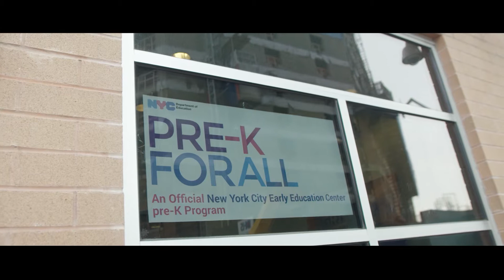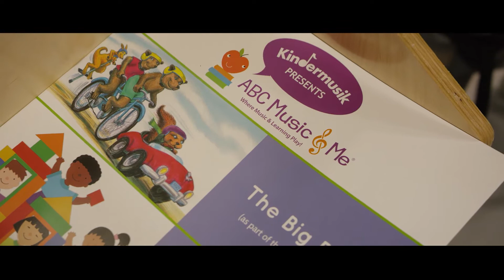Kindermusik in Preschools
Mr. Anthony Tucker, Pre-K Teacher from Learning Through Play Pre-K in the Bronx, New York, is inspiring young minds through the power of music and movement.